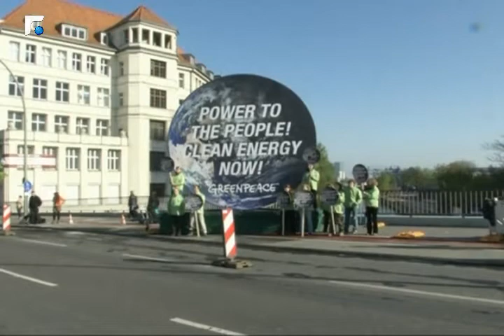النشرة الفرنسية Le Journal 13/04/2014